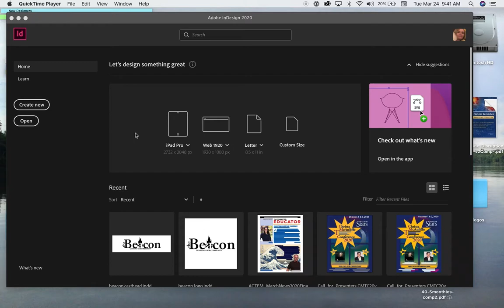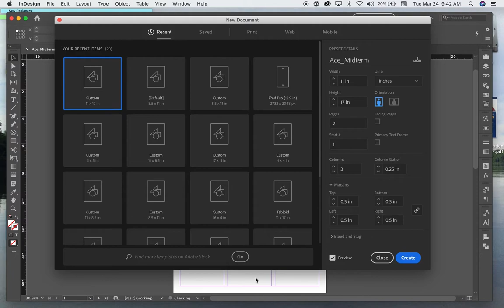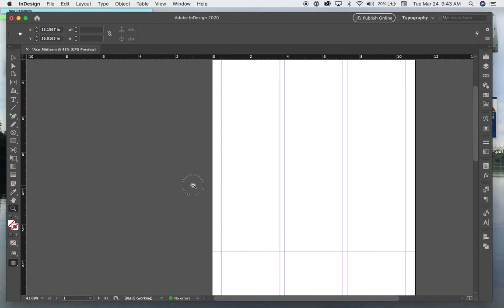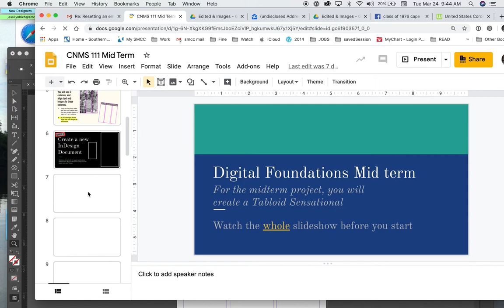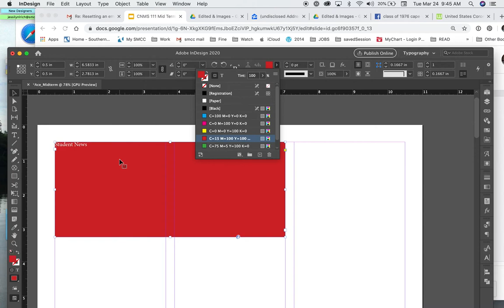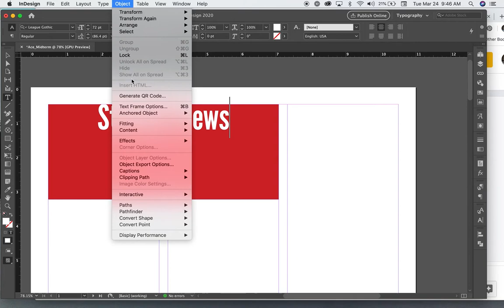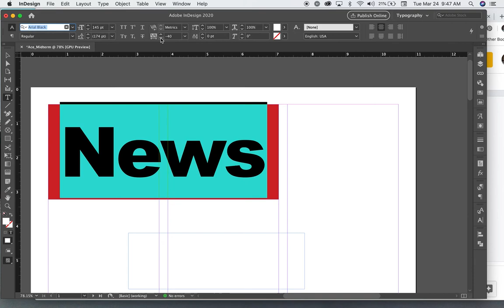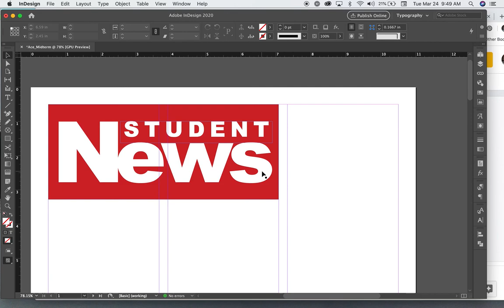Tabloid_Start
2-Page Tabloid set up